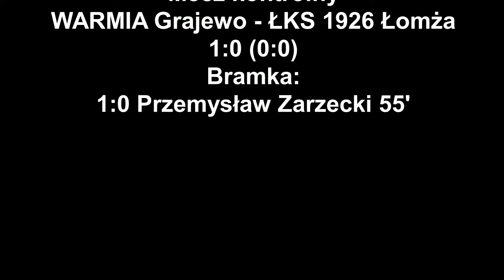27.07.2019 SPARING: WARMIA Grajewo - ŁKS 1926 Łomża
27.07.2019 Grajewo Stadion Miejski im. Witolda Terleckiego
WARMIA Grajewo - ŁKS 1926 Łomża 1:0 (0:0)
Bramki: 1:0 Przemysław Zarzecki 55'
WARMIA (skład wyjściowy): Sobolewski (30' Święciński, 60' Bieńkowski) - Randzio, Arciszewski, Edison, Krupa - Marczykowski, Cybulski, Drażba, Wójcicki - Kondratowicz, Chyliński
W II połowie grali także: Formejster, Chaponiuk, Mściwujewski, Gadomski, Janik, Zarzecki, Mikucki, Chmielewski, Niebrzydowski